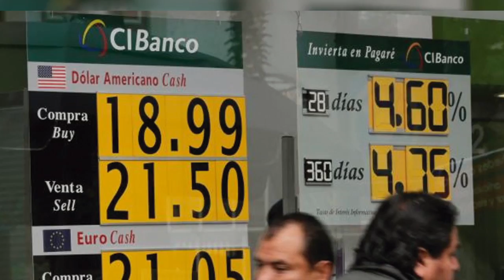Economía y Finanzas 2017-01-25